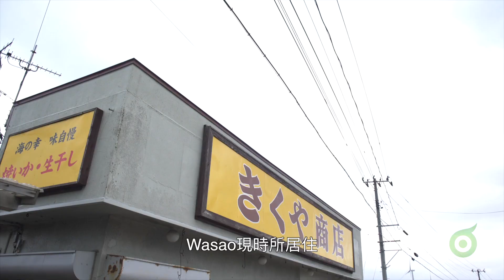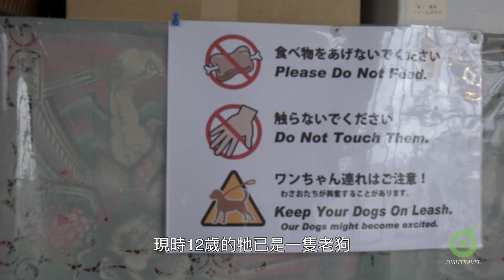【旅事@日本】青森鰺澤町 探狗明星Wasao吃炭燒魷魚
日本的狗狗電影多不勝數，你記得秋田犬Wasao嗎？樣子蠢蠢笨笨的牠，完全是一隻有故事的狗，我們在青森時探過牠⋯⋯

6月8日，Wasao不幸離世，死因為多個器官衰竭。Wasao13年的狗生，過得如同過山車一樣，傳奇得很，對於牠的離開，當然會有無限婉惜，現在也只能靠影片來懷念牠傻呼呼的可愛模樣。

觀光情報 Sightseeing Info:
七里長浜 きくや商店
Location: